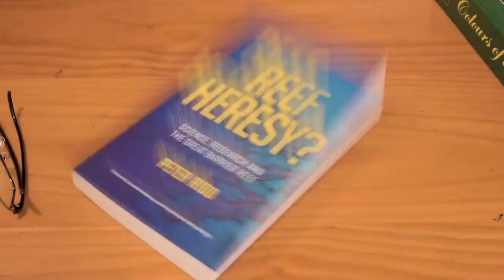JB Reef Trailer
seperate project on the reef